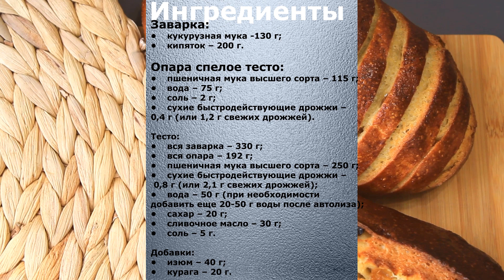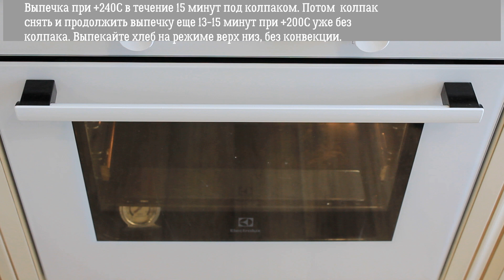СДОБНЫЙ КУКУРУЗНЫЙ ХЛЕБ на опаре ☆ Сладкая вкусная булочка с изюмом и курагой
Хлеб из кукурузной муки теперь мой самый любимый. Уже я делилась рецептами кукурузного хлеба на закваске и на разных видах опары. Сегодня будет новый рецепт - сдобный кукурузный хлеб с добавлением изюма, кураги и сливочного масла. По вкусу он напоминает сладкую вкусную булочку.
Рецепт этого хлеба на опаре спелое тесто, которая точно также как и закваска, проходит длительную ферментацию. Поэтому вкус и аромат раскрываются по-максимуму!

☆ВНИМАТЕЛЬНО СМОТРИТЕ ВИДЕО ОТ НАЧАЛА ДО КОНЦА Я рассказываю очень важные моменты по приготовлению сдобного кукурузного хлеба! Не пропустите важную информацию!☆

❗Subtitles for the video are available in different languages. Be kind, choose your own language in settings.

👇 Рецепт находится ниже.

🌸 Моя Международная онлайн-школа Я научу вас готовить изысканную выпечку с эффектом вау! 🧡 Для этого я создала подробные пошаговые курсы по приготовлению круассанов, панеттоне, хлеба Тартин, штолленов и многое другое.
Со мной научитесь готовить,
как настоящий шеф-пекарь!

Для поддержки моего канала "Вкусные Заметки о Хлебе"

Ваш комментарий – это лучший способ поблагодарить меня за видео.

Рецепт
РЕЦЕПТ СДОБНОГО КУКУРУЗНОГО ХЛЕБА

Заварка:
• кукурузная мука -130 г;
• кипяток – 200 г.

Опара спелое тесто:
• пшеничная мука высшего сорта – 115 г;
• сухие быстродействующие дрожжи – 0,4 г (или 1,2 г свежих дрожжей)

Тесто:
• вся заварка – 330 г;
• вся опара – 192 г;
• пшеничная мука высшего сорта – 250 г;
• сухие быстродействующие дрожжи – 0,8 г (или 2,4 г свежих дрожжей);

Добавки:
• изюм – 40 г;
• курага – 20 г.

Если у вас есть вопросы – пишите в комментариях. Желаю вам успехов!

Готовьте, пробуйте и удивляйте! У вас обязательно все получится!